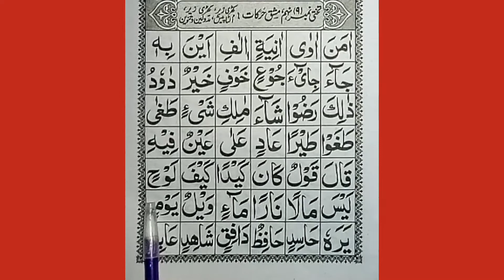Noorani qaida | takhti no 9 | 5th line in urdu hindi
Is video me hum Noorani qaida ki takhti/lesson 9 ki line no 5 sikhanga.Video ko achi tarah dekhi,like kre channel ko sunbscribe kre aur video ko share kre thanks.

About this video :
1:noorani qaida lesson 9 line 5 in urdu
2:noorani qaida lesson 9 part 5 in urdu
3:noorani qaida ki takhti 9
4:noorani qaida ki takhti number 9
5:noorani qaida takhti number 9 ka sabaq
6:takhti number 9 noorani qaida ka
7:takhti number 9 noorani qaida
8:takhti number 9
9:noorani qaida